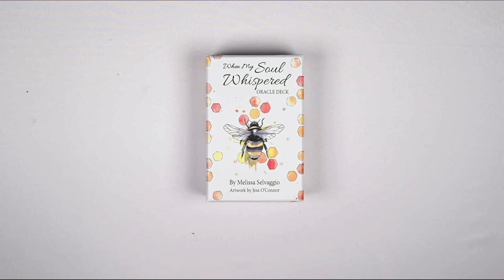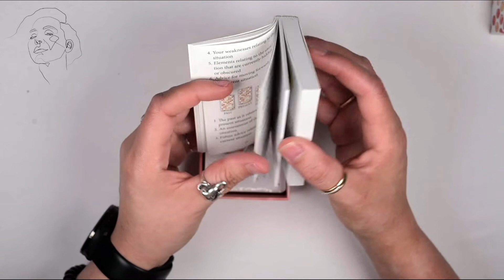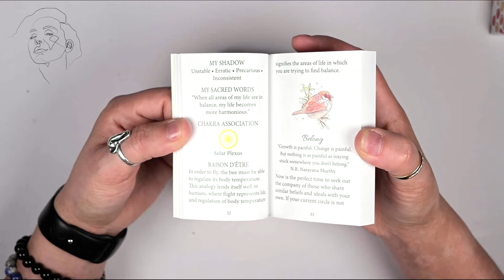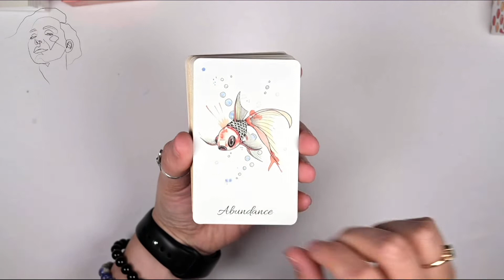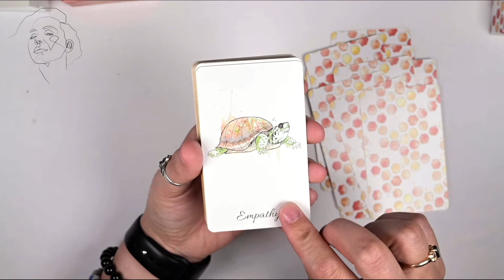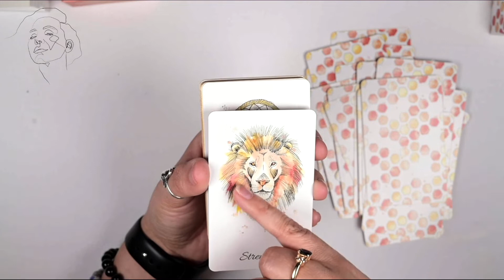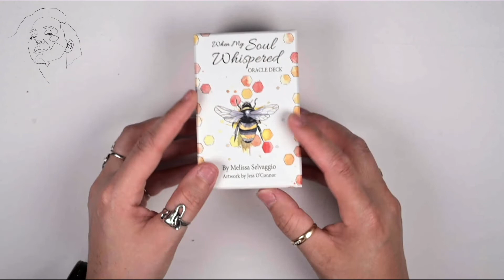When My Soul Whispered Oracle Unboxing and Walkthrough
In this video, I'll unbox and walkthrough the When My Soul Whispered Oracle Deck

Details:
44 Cards and guide book
Deck costs: $